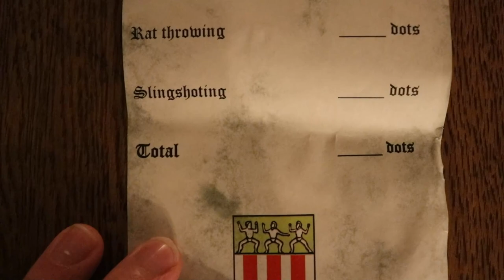One of my GREATEST experiences to date...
Want to start Playing this AWESOME game?? Click here and you'll be supporting me also

-TheOneAndOnly
-Steven Thomas
-Will Mills
-Morgan Littleton
-JoeysGameSafe
-barkisay
-SladeTheBlade
-Drakortas
-Zombieki11er451
-Larbiathin

-Philip Munoz
-Abdalla Mansour
-Jesus provencio
-Andrew Fried
-Philipp Stapel
-Cuthbert Simm
-Hunter Thoma
-Frank
-ZOMBIE ZERG
-Earl hardrick
-James Butterworth
-Tcarventura
-James Adams
-jordan rodgers
-MarshmallowKyaa
-NinjaDrag0n
-Brent Wyant
-Osler
-Megan Couper
-Slimtek
-Parker
-Matthias Müller
-Morgan Hellström
-Tim Ott
-Hammerface1
-Bryce Jackson
-LiooRyuuguu
-Joshua Jenkins
-Chris Alfred
-Knell
-Marlon Endriss
-Ethan Beasant
-Ultimatemachine
-TheDude1994
-Hannolex
-Marcus Ruijters
-Animalz543
-Michael
-Viral-out-break-
-Amnaf
-GEOFFREY CAWTHRAY
-LightGod225
-CML_Fan
-Lion's sin of Pride
-Chad Shipman
-Jessica Compton
-Zenvio
-Georg Eide